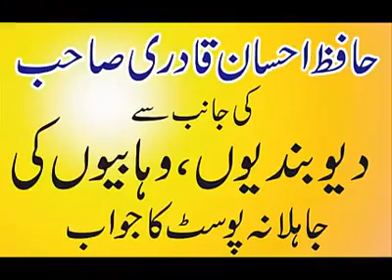Reply to Wahabi and Deobandi's